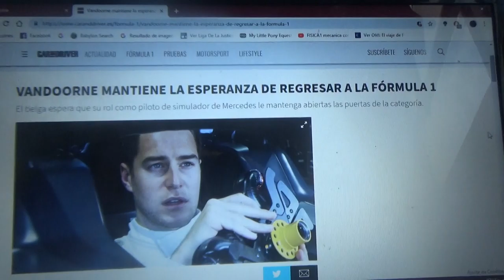Stoffel Vandoorne mantiene la esperanza de volver a la F1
El piloto belga espera que su puesto de simulador en Mercedes lo pueda llevar a ser titular en la máxima categoriía